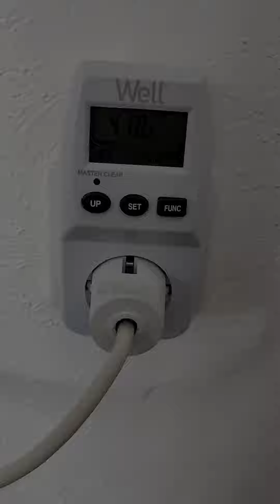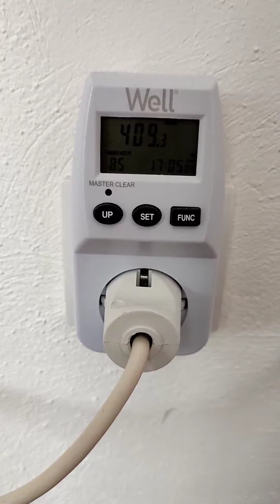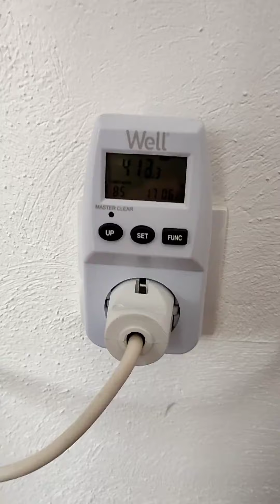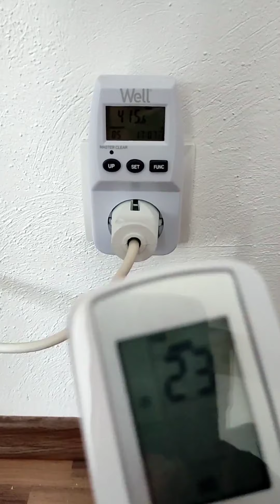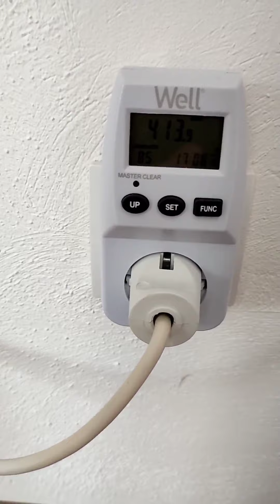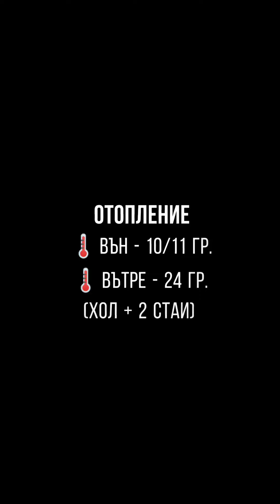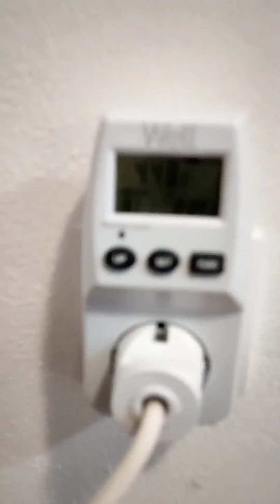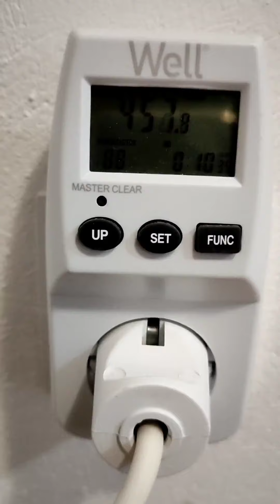Климатик GREE SOYAL 12 BTU (отопление/шум на външно тяло)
Линк към дискусията (от 13 страница - нататък)